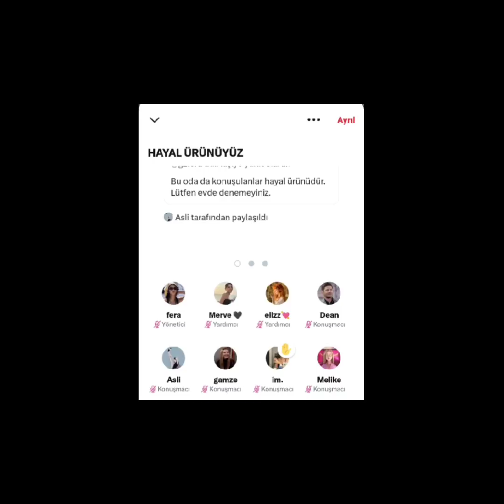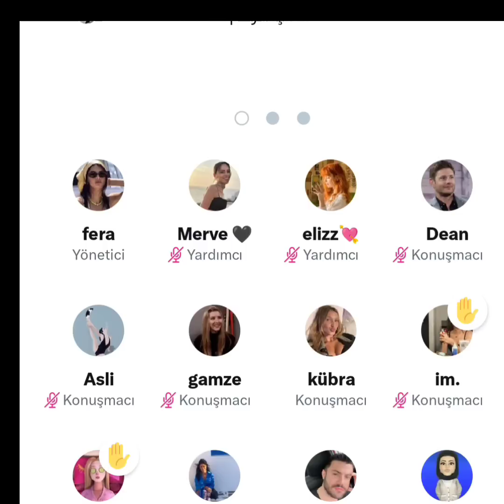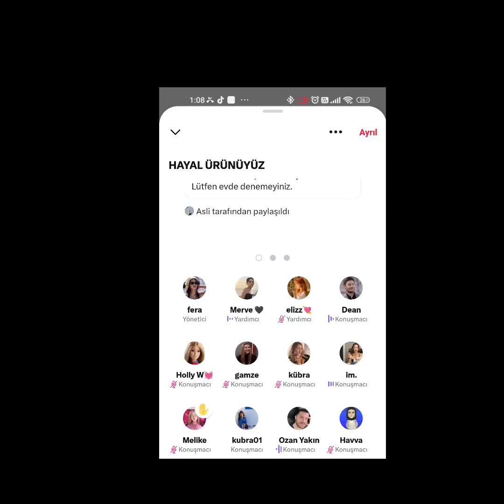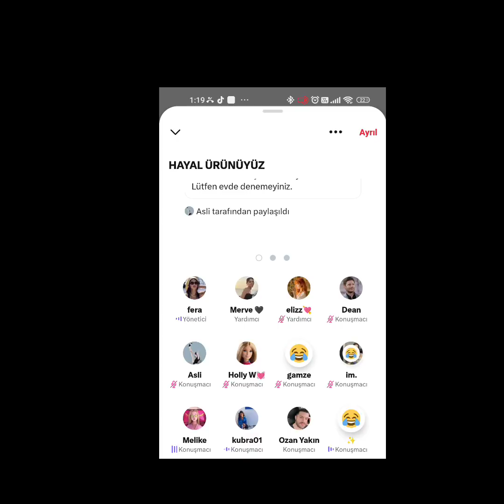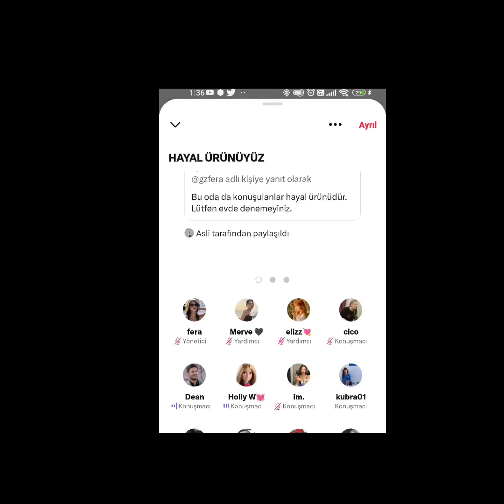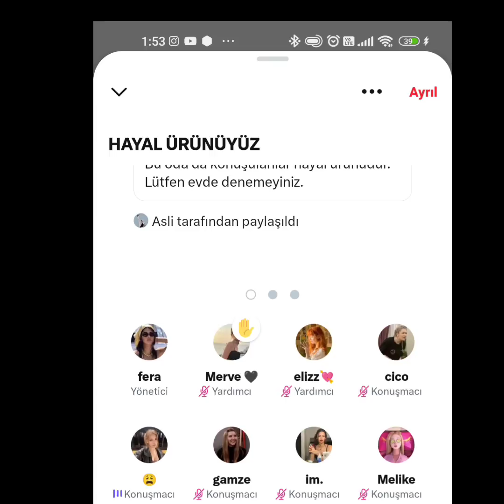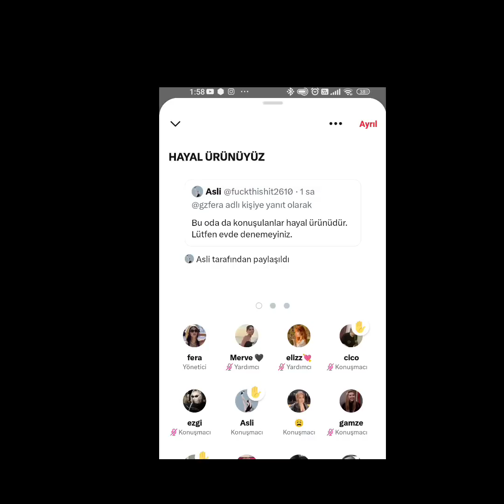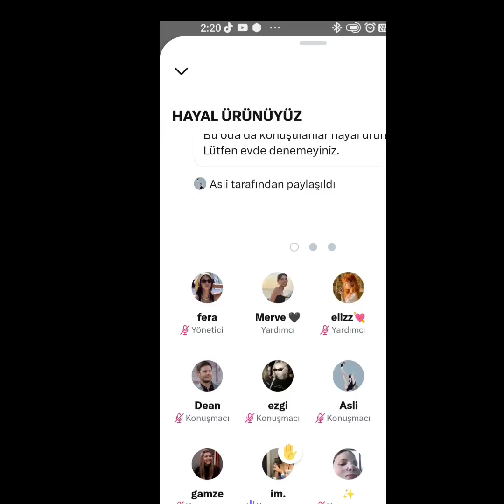Kısmetse Olur Ozan aylar sonra gelen özür sonrasında ses odasında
Kısmetse Olur Ozan aylar sonra gelen özür sonrasında ses odasında 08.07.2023